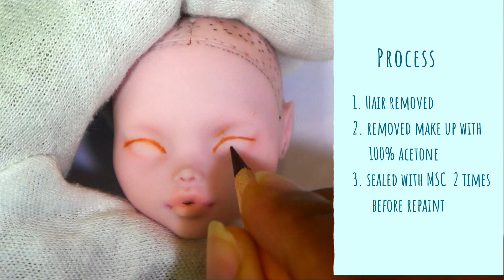Art OOAK Pisces Zodiac แปลงโฉมตุ๊กตา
Monster high repaint in Pisces Zodiac theme base doll on Draculaura doll. Her name is Merene.

follow me Instagram : myminimon

Year: 2018
Title: Melody Of My Dreams